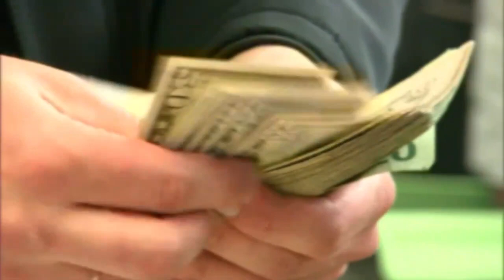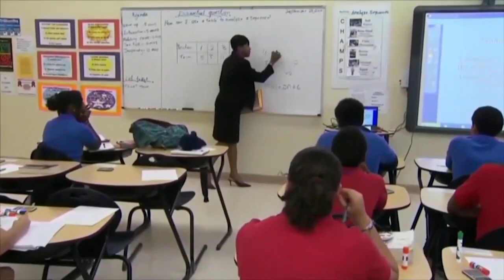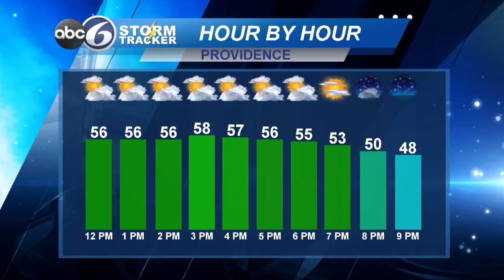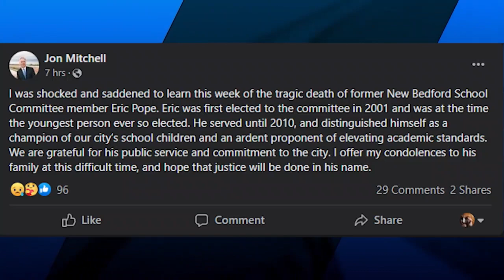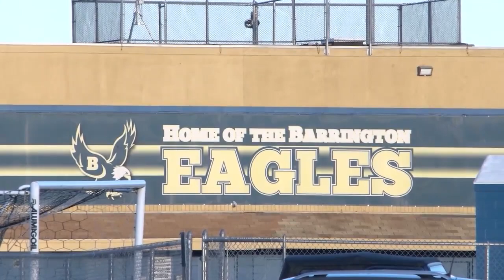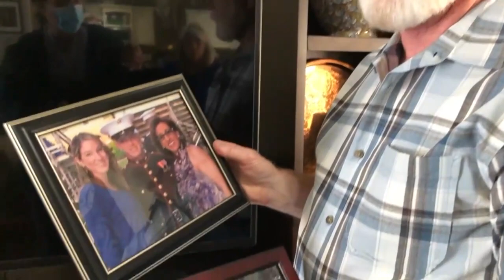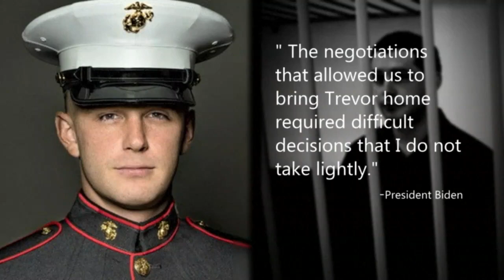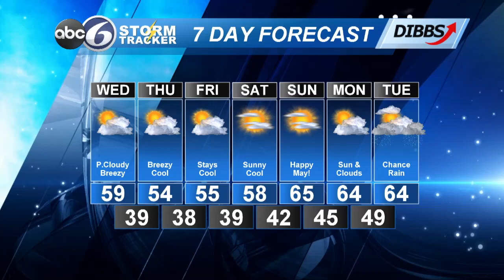ABC6 News at Noon